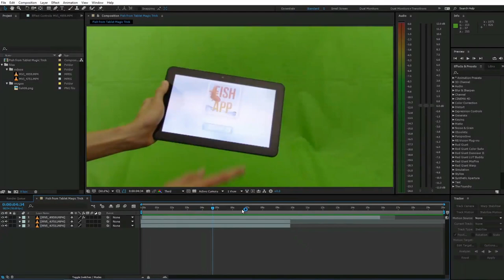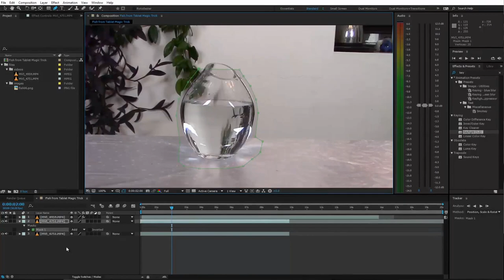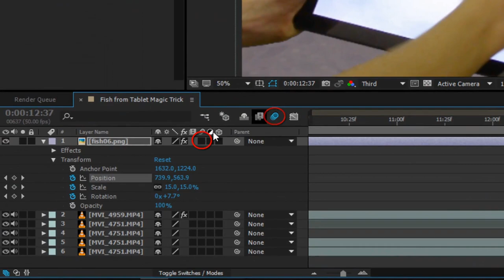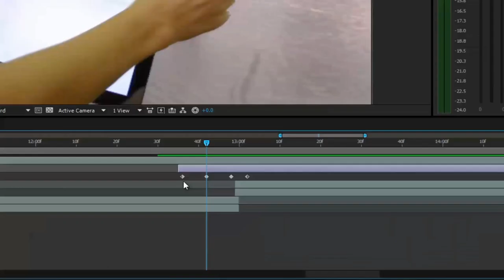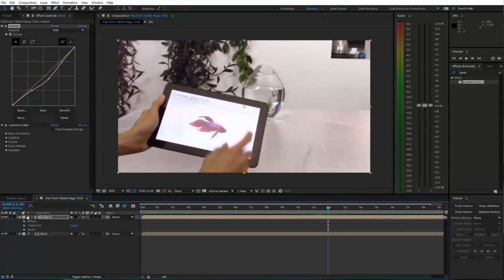How to Make FISH FROM TABLET - Magic Trick│Adobe After Effects Tutorial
In this tutorial I will show you how to make Fish from Tablet - Magic Trick in Adobe After Effects.